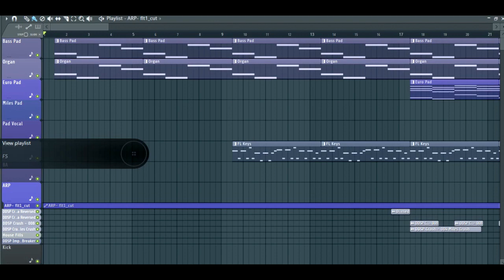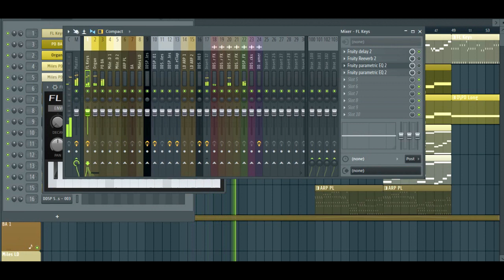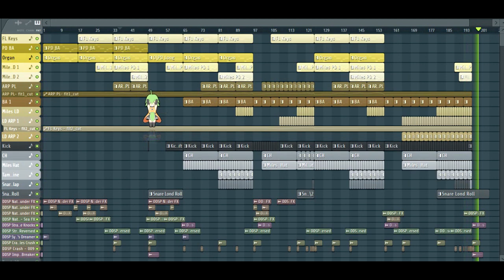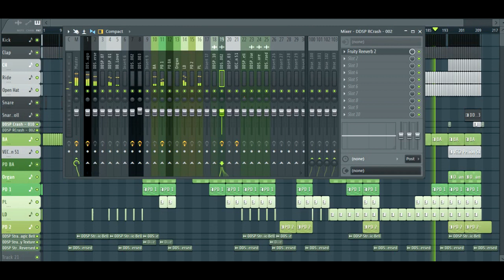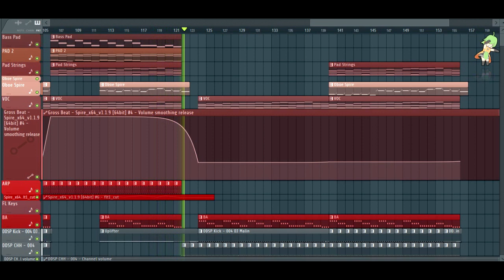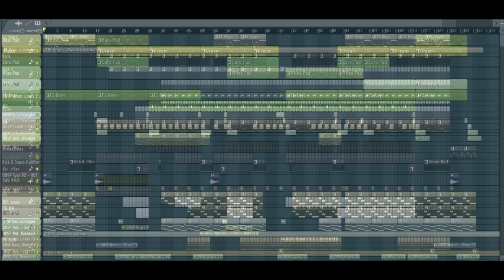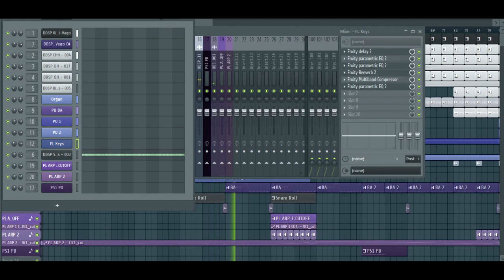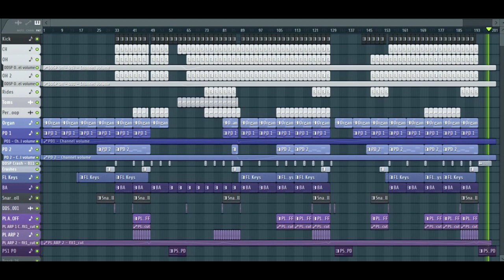FL Studio : Album - Dream Dance Essentials by Hunter UT [FREE]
Include:
7 FLP (FL Studio 12.4.2 or High);
WAV Samples pack;
Sound bank for Reveal Spire v1.1.9.

(Sample pack updated at 21 October 2024)

FLPS:

BBE - 7 Days And One Week with Ayla - Ayla melody;
DJ Malin - La Serenissima with more original melody;
Robert Miles - Children style, with my own "Hope" melody;
Robert Miles - One & One\Fantasya with Zymotix - Feel My Love melody;
Robert Miles - One & One\Fantasya with my own "Hope" melody;
Zhi - Vago - Celebrate The Love style, with edited my own "1999" melody;
Zhi - Vago - Dreamer with Robert Mile's "Fable" piano melody.